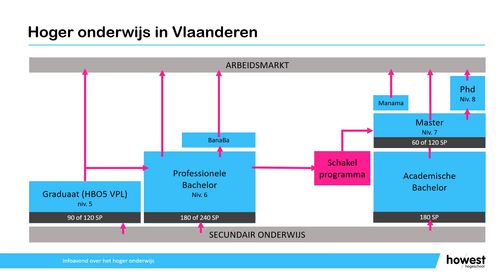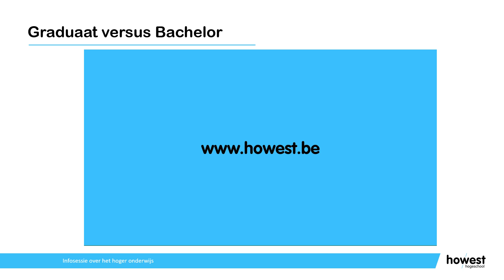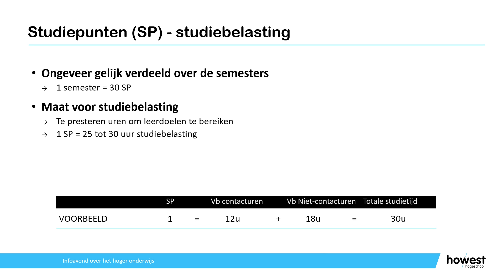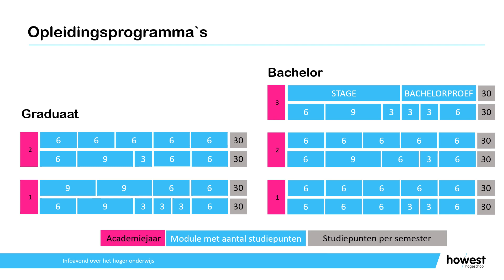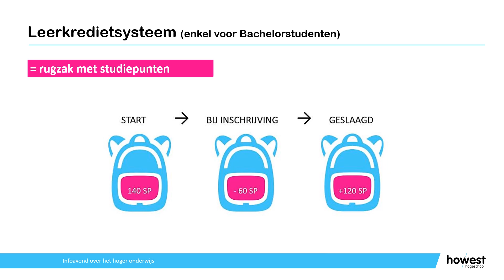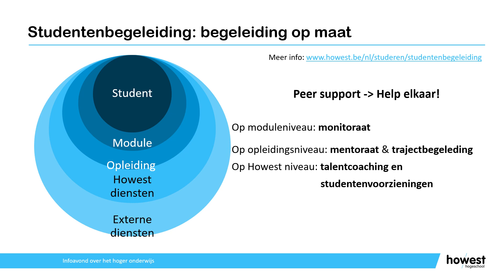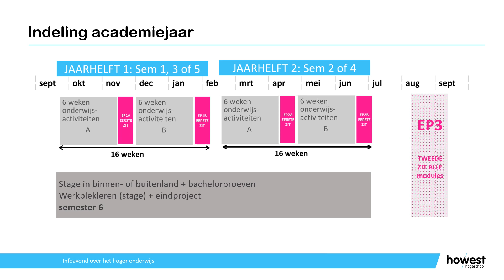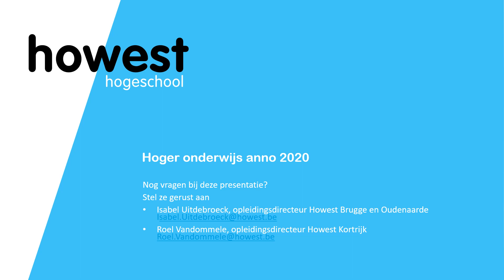Howest, het hoger onderwijs toegelicht